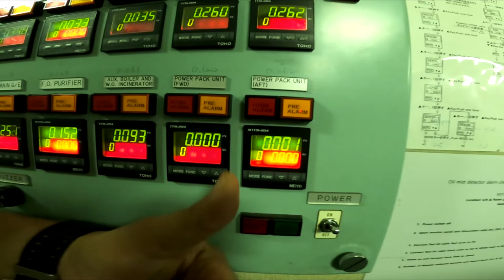Oil mist transmitter cleaning. Tanker Ship. (Oil mist detector) MAIYO electric | 220725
You can remove the alarm by cleaning the detector inside.